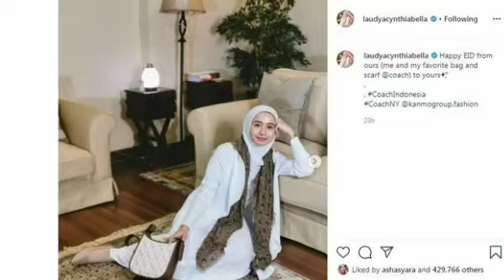Laudya Cynthia Bella Posting Foto Lebaran Sendirian, Keberadaan Suami Dipertanyakan